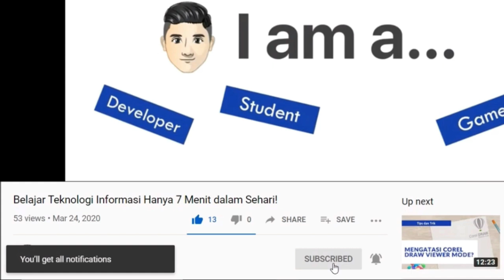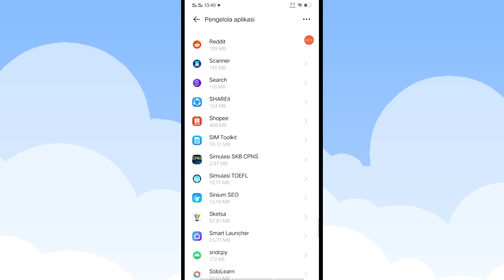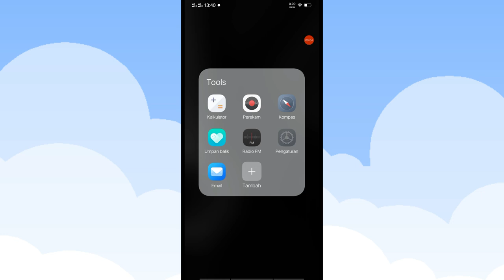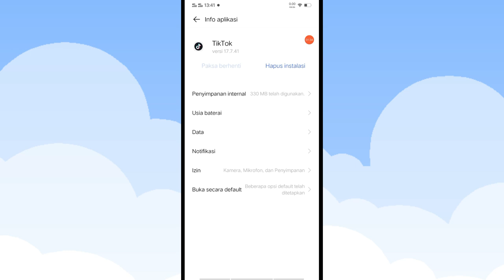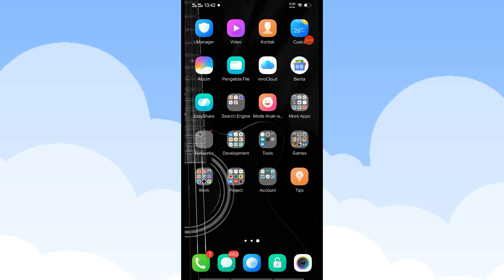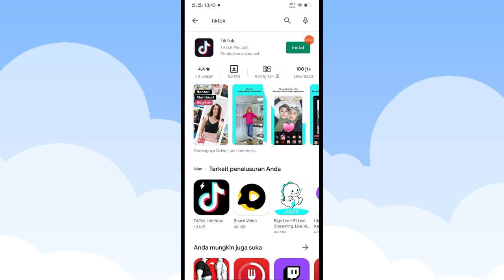5+ Cara Mengatasi TikTok Error (Not Working, Supported, Failed, Lag) di Android!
Berikut ini video 5+ Cara Untuk Mengatasi TikTok Error Atau Not Working, Not Supported, Failed, Lag di Smartphone (HP) Android.

Ini merupakan cara tercepat dan termudah yang dapat kalian gunakan dan ikuti untuk mengatasi berbagai masalah seperti tidak bisa upload, merekam, not support (tidak mendukung) efek, perangkat atau bahkan lemot dan ngelag di aplikasi TikTok.

Masalah yang sejenis termasuk, seperti:

- Mengatasi error di TikTok
- Cara mengatasi TikTok not working
- Kenapa TikTok tidak bisa merekam
- Cara mengatasi perangkat anda tidak mendukung efek ini TikTok
- Cara mengatasi tik tok kamu mengikuti terlalu cepat
- Kenapa efek TikTok tidak mendukung
- Cara mengatasi efek TikTok yang tidak mendukung perangkat
- Kamu mengetik terlalu cepat beristirahatlah TikTok
- Kenapa TikTok ngelag
- Kenapa perangkat anda tidak mendukung efek ini